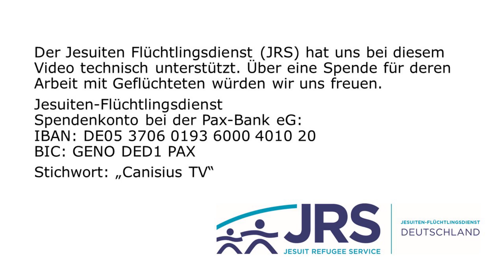Genesis 37-50 Der ägyptische Traum - vom Sklaven zum Premierminister: Josef!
Josef wird von seinen Brüdern verkauft. Aber Gott kann auch das schlimmste Leid wandeln, so dass man am Ende sogar sagen darf: Felix Culpa!